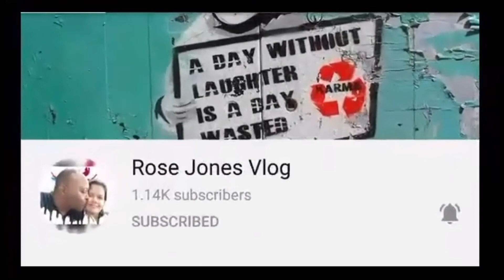Northern Lights in Juneau Alaska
@Mix EZ Vlogs  @The Steinkes  @Haydee Carrillo